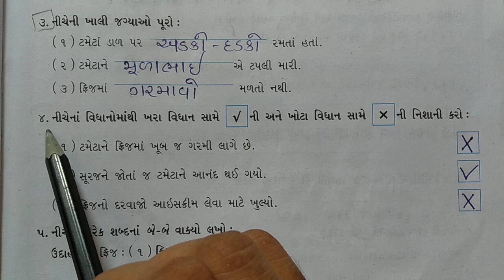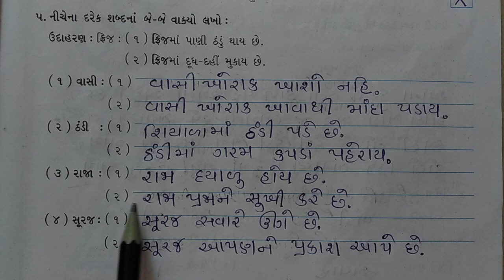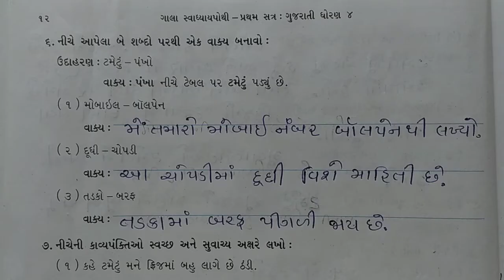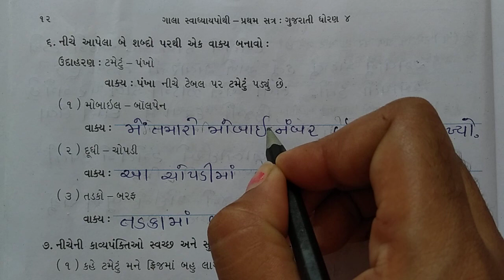GM STD 4 Gujarati Day 42 P-2